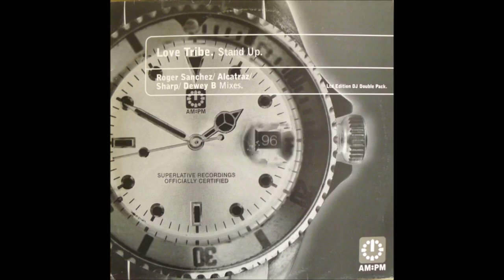Love Tribe - Stand Up (Love And Happiness Mix)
Love Tribe ‎– Stand Up (Roger Sanchez / Dewey B Mixes)
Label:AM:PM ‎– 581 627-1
Format:Vinyl, 12", 33 ⅓ RPM, Record 1 of a 2 Record Set.
Country:UK
Released:1996
Genre:Electronic